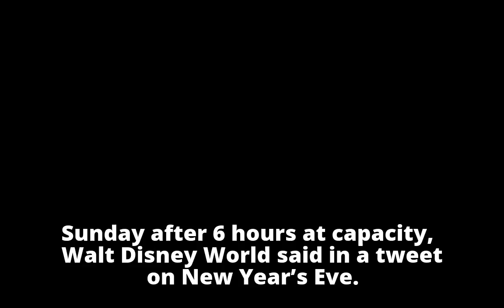Magic Kingdom re-opens to new guests at 5:30 p.m.